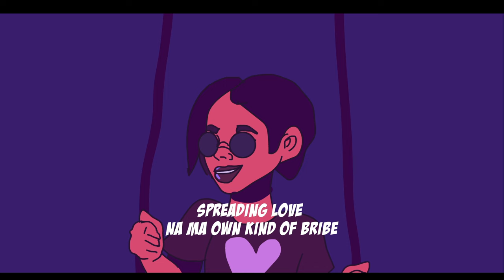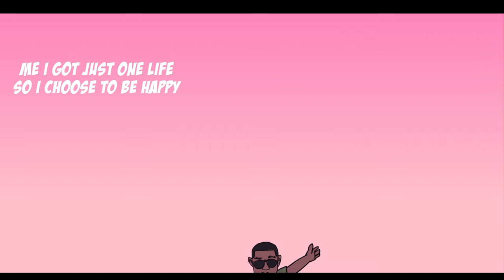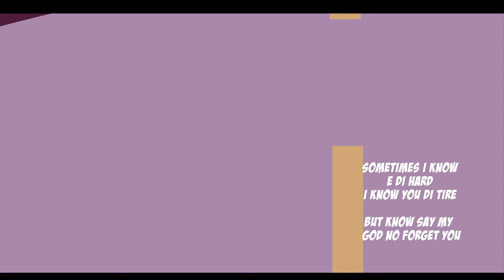Mic Monsta - Positive Vibes (Visualizer)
Positive Vibes is another soul touching  piece by Mic Monsta. The dance hall vibe  is a guide for hustlers to find balance in their everyday life. With the crazy things happening in the world right now, every single day is a gift from God. Being grateful and staying positive will only attract more good vibes your way. I have just one life so I choose to be happy.

•Performed by: Mic Monsta
 •Produced by: Payne
•Mixed and mastered by: Dijay Karl
 •Backup vocals by : Zashy
•Written by: Mic Monsta
 •Visualized by: Mangikstudios